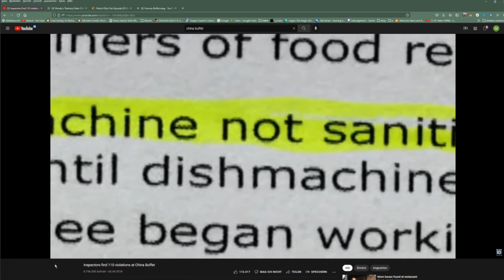Woo... Is This Beijing Duck?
A sick and twisted combination of the Yummy Buffet audio and a scene from Dirty Dining.